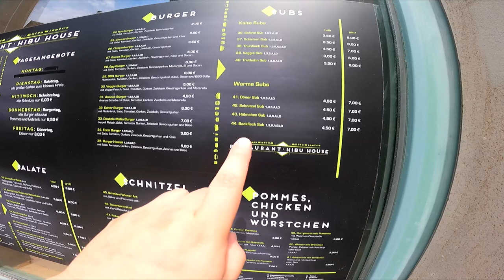Ramses Kitchen | Backfisch Sub (Restaurant Hibu House)